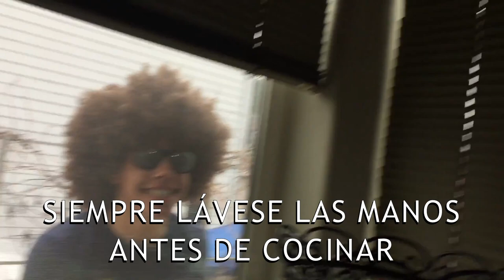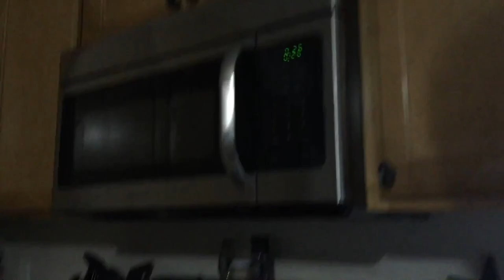La Bebida de Vida (School Project for Spanish Class)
Hey guys, here is another video from a school project video. I recommend watching this while high on tons of drugs.

Thank you to everyone that watched this video. Other than that I hope you guys enjoy the rest of your day.

                               INSTAGRAM ~ Instagram.com/Shambam_YT

                                     TWITTER ~ Twitter.com/Shambam_YT